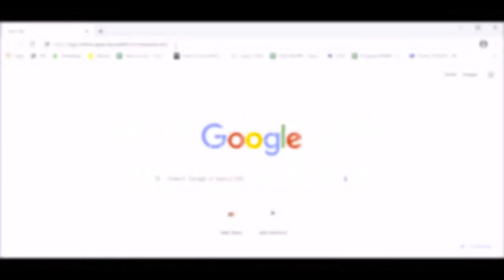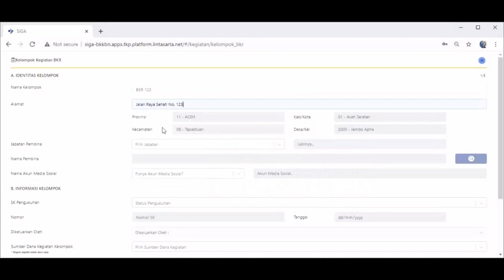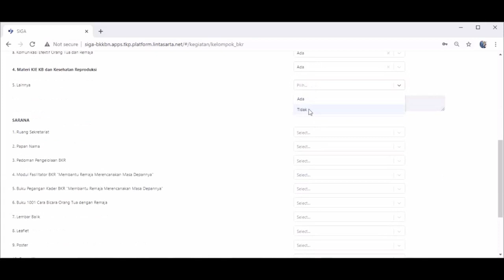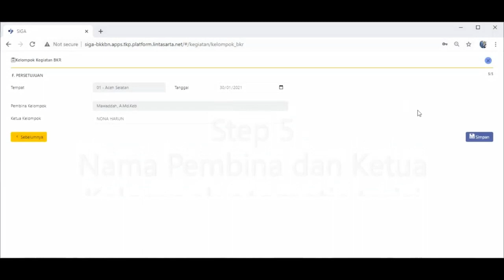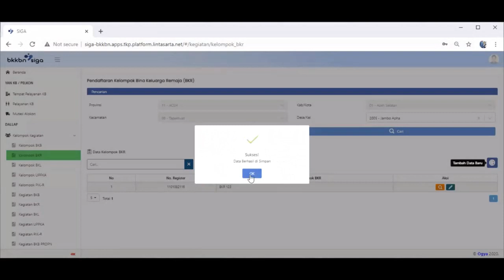Tutorial Pengisian K/0/BKR/20 New SIGA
Berikut video bagaimana cara pengisian K/0/BKR/20 pada aplikasi New SIGA.